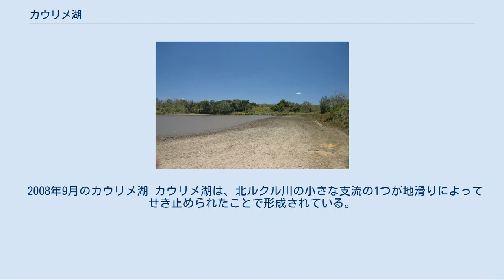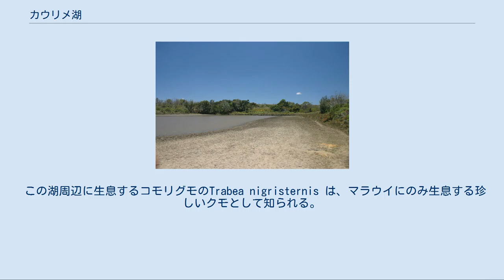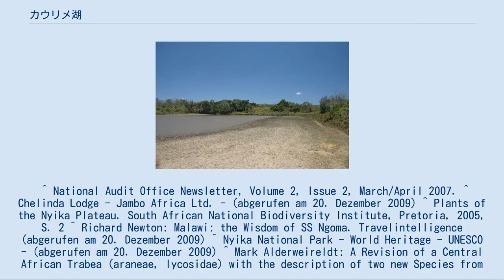カウリメ湖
カウリメ湖（Lake Kaulime）は、マラウイ北部州の湖である。
ニイカ国立公園内で唯一の自然湖である。
 130m²の面積を持つこの湖はニイカ高原内の標高2200mの地にあり、チェリンダキャンプ（Chelinda）から西へ8kmの地点に位置している。
 2008年9月のカウリメ湖 カウリメ湖は、北ルクル川の小さな支流の1つが地滑りによってせき止められたことで形成されている。
 かつてマラウイの国立公園・野生生物局に勤務していたリチャード・ニュートン（Richard Newton）によれば、この湖は"水が流入せず、流出もせず、それでも水は無くならず、空を映している"という不思議な現象が見られる湖であるとされている。
 この湖は、ニイカ高原に暮らす多くの住民にとって神聖な土地となっている。
トゥンブカ族の間では、伝統的なカルトの信者が邪悪な精霊に生贄を捧げる地とされている。
また、この湖には、特別な力を持つ大蛇が住んでおり、このヘビはトゥンブカ族の人々が神と通じ合えるようにする力があるとされる。
また、湖の石や貝殻を用いた工芸品が発掘されている 。
 この湖周辺に生息するコモリグモのTrabea nigristernis は、マラウイにのみ生息する珍しいクモとして知られる。
 なお、この湖は居住エリアとは離れており、人間に脅かされていないため、観光客は比較的容易に野生動物を観察することが可能である。
 ^ National Audit Office Newsletter, Volume 2, Issue 2, March/April 2007. ^ Chelinda Lodge - Jambo Africa Ltd. - (abgerufen am 20. Dezember 2009) ^ Plants of the Nyika Plateau. South African National Biodiversity Institute, Pretoria, 2005, S. 2 ^ Richard Newton: Malawi: the Wisdom of SS Ngoma. Travelintelligence (abgerufen am 20. Dezember 2009) ^ Nyika National Park - World Heritage - UNESCO - (abgerufen am 20. Dezember 2009) ^ Mark Alderweireldt: A Revision of a Central African Trabea (araneae, lycosidae) with the description of two new Species from Malawi. The Journal of Arachnology (27), 1999, S. 449–457.